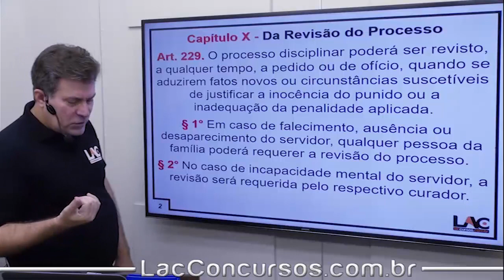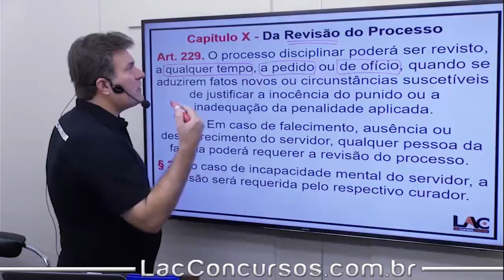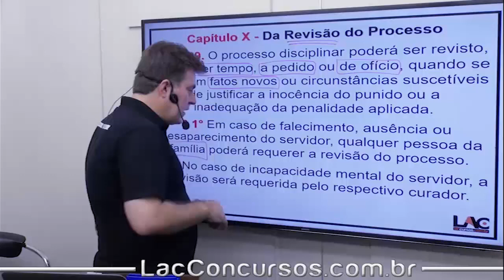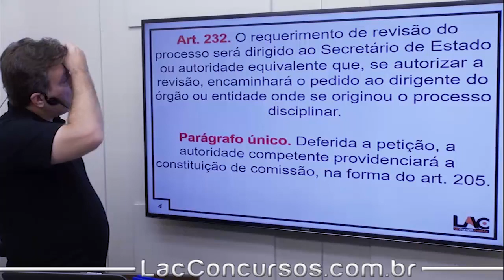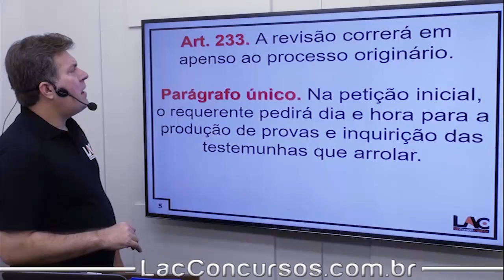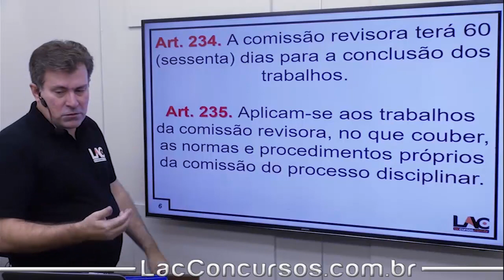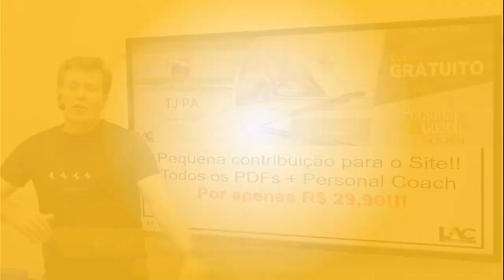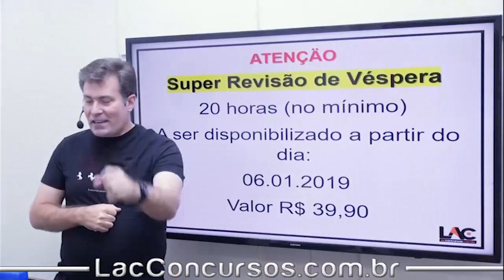TJ PA 2019 - Da Revisão - Art.229 ao 237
Totalmente GRATUITO!
Cargo: Auxiliar Administrativo
Disciplina:Legislação
Professor:Luiz Antonio de Carvalho
Lei 5.810/94 - RJU PA - Licença por motivo de Doença em Pessoa da Família
Lei 5.810/94 - RJU PA - Licença Maternidade e Paternidade
Lei 5.810/94 - RJU PA - Licença para Serviço Militar
Lei 5.810/94 - RJU PA - Licença para tratar de Interesses Particulares - Art.93
Lei 5.810/94 - RJU PA - Licença para atividade Politica
Lei 5.810/94 - RJU PA - Licença por Motivo de Afastamento do Conjugue
Lei 5.810/94 - RJU PA - Licença Prêmio por Assiduidade
Lei 5.810/94 - RJU PA - Direito de Petição
Lei 5.810/94 - RJU PA - Aposentadoria
Lei 5.810/94 - RJU PA - Vencimento e Remuneração
Lei 5.810/94 - RJU PA - Vantagens
Lei 5.810/94 - RJU PA - Adicionais de Insalubridade e periculosidade e penosidade
Lei 5.810/94 - RJU PA - Das Disposições Gerais - Art.238 ao 242
Lei 5.810/94 - RJU PA - Disposições Transitórias
Lei 5.810/94 - RJU PA - Disposições Transitórias e finais
Atenção aos detalhes:
Título do vídeo:TJ PA 2019 - Da Revisão - Art.229 ao 237